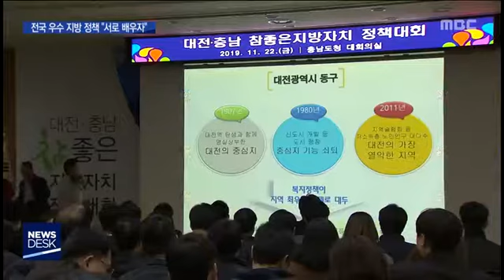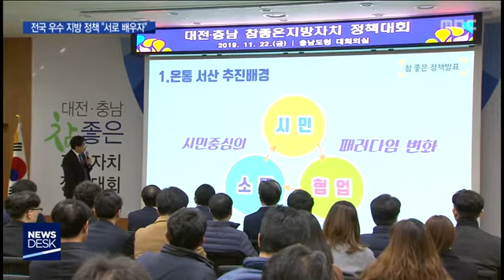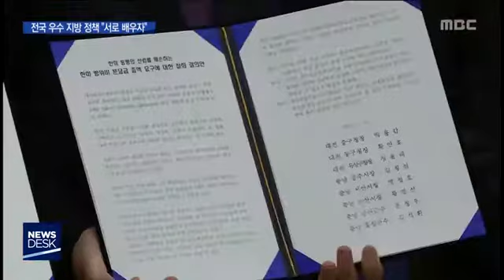MBC뉴스 - ‘참좋은 지방자치’ 전국으로 성과 확산(2019.11.22)